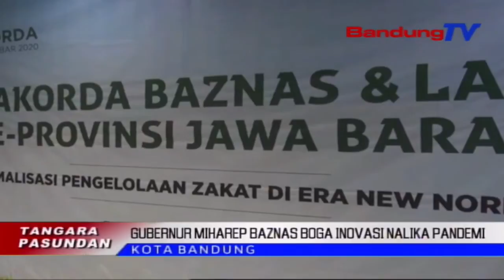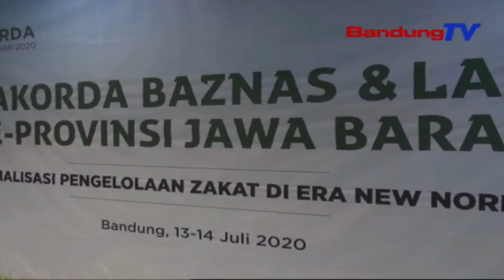Gubernur Miharep Baznas Boga Inovasi Nalika Pandemi | TP | BANDUNGTV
TP | BANDUNGTV | ASTRI CAHYANI | Gubernur Jawa Barat Ridwan Kamil Miharep, Badan Amil Zakat Nasional Atawa Baznas Jawa Barat Boga Inovasi, Nalika Pandemi Covid 19. Eta Hal Teh Dilakonan Sangkan Masarakat Leuwih Gampang Ngaluarkeun Zakat, Ngaliwatan Mangpirang Kolaborasi Jeung Mangpirang Pihak, Kawas ECommerce Tur Minimarket, Sangkan Mampuh Nyerep Zakat Sacara Maksimal Sarta Ngurangan Bangbaluh Masarakat Nu Kapangaruhan Ku Pandemi.